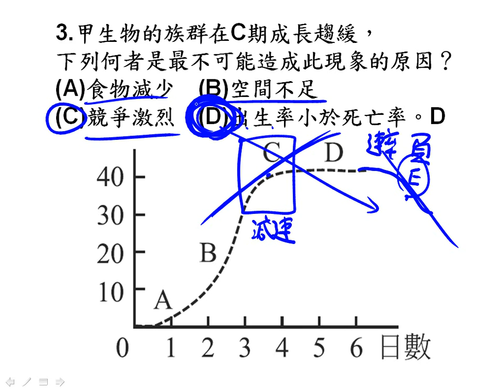t6 1小考 單選03二樂